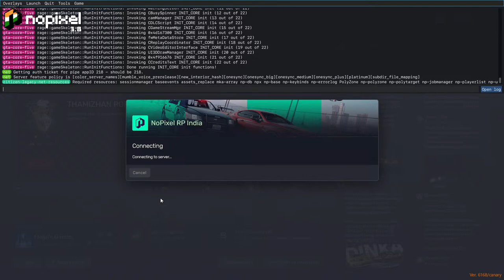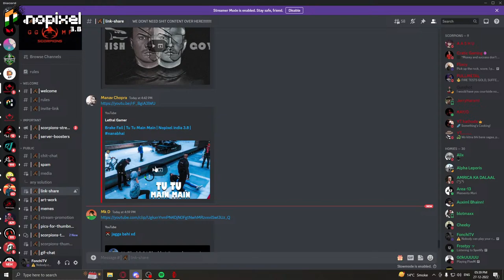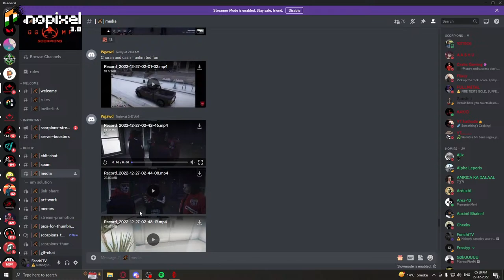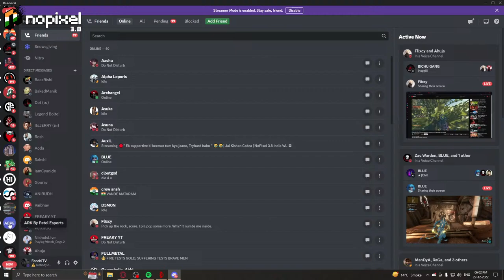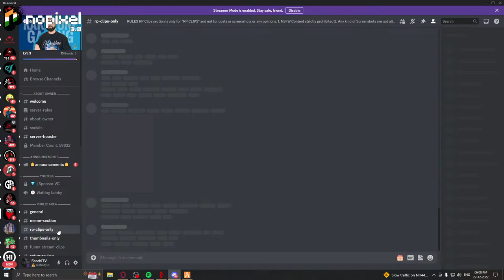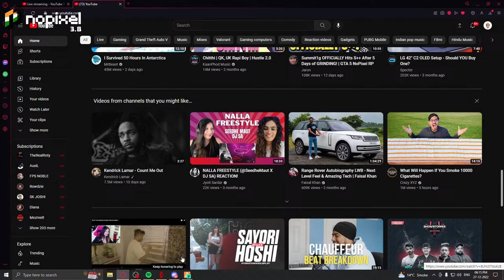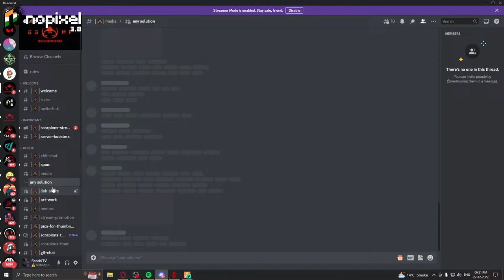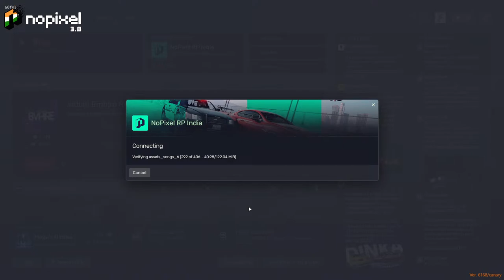Regular Streamer doing Regular RP!!! | No Pixel India 3.8 | Fonchi Birbal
Name - Rishi Singh
From - Dehradun ,Uttrakhand
Age-21
DiscordID-FonchiTV#9199
UPI ID: fonchi@ybl

Thumbnail by Kevin_af
and type in "FonchiTV" for 20% at the checkout section

-: Stream Overlay Designed By :-

Chat Rules :-

• Self-Promotion
• Bullying/Racism
• Swearing

Pc Specs:-
Ram - Ripjaws LPX 8GB DDR4 2400 (X2)
Headphone - Eska E900 PRO
SSD- Crusial BX 500 480 GB
Mic-Maono au-03